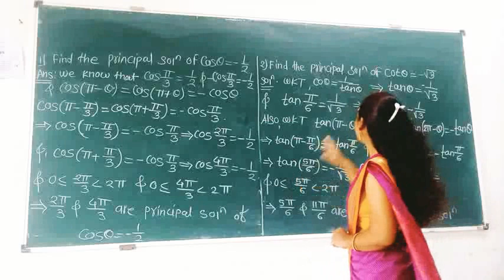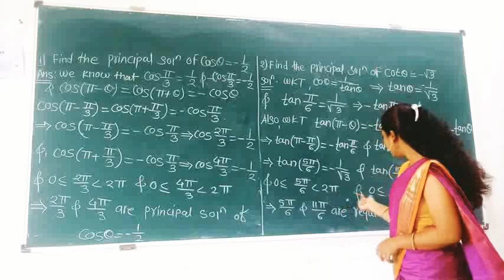#3#Trigonometric function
How to find general solution of trigonometric equation